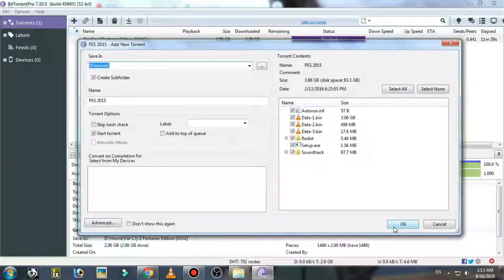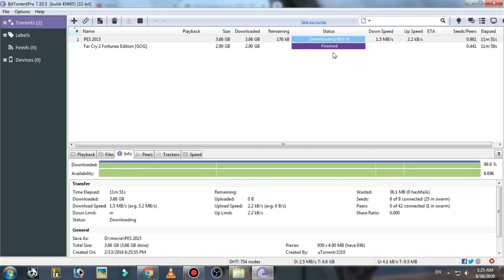KERALA VISION SPEED TEST OF TOTAL 4 GB FILE GAME (DOWNLOAD)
ANISH FRAMES
We sells frames, printed mug, printed mask

Name: T Anish Silvesten
Channel: gaming only

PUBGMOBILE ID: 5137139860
DEVICE: REDMI NOTE 5
EDITING